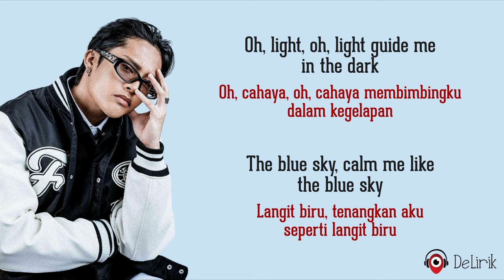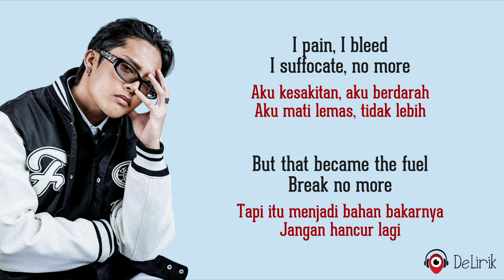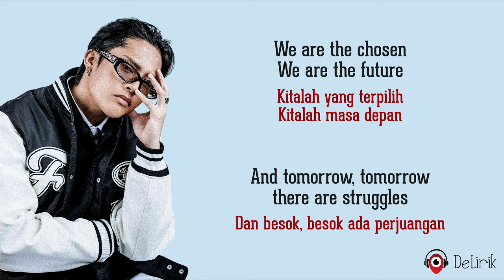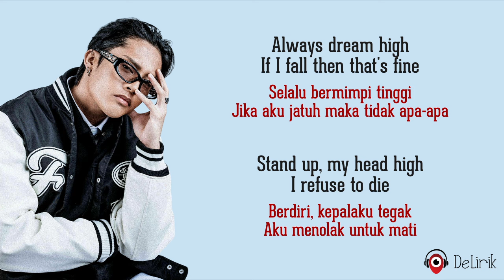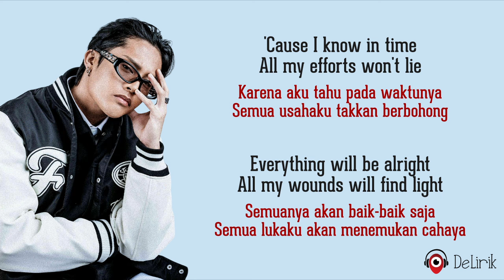Ache - Felip (Lirik Lagu Terjemahan)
🎵 Judul : Ache
🎙️ Penyanyi : Felip

📝 Lirik:

Always dream high
If I fall then that's fine
Stand up, my head high
I refuse to die
'Cause I know in time
All my efforts won't lie
Everything will be all right
All my wounds will find light
Always dream high
Oh light, oh light, guide me in the dark
The blue sky, calm me like the blue sky
Their words not enough, I don't die
It ain't sharp enough like their knife
Nobody can take my light
I pray that you won't leave my side
No words could explain how much I ached, no more
Everything I own they take, no more
I pain, I bleed, I suffocate, no more
But that became the fuel, break no more
Always dream high
No words could explain how much I ached
Oh-ooh-ooh-ooh
No words, no words, no words
No words can explain how much I ached, ooh-ooh
I give your hand, ooh-ooh
Your hand, hmm
We are the chosen, we are the future
And tomorrow, tomorrow, there are struggles, here it comes
We are the hope
Even the storm can't keep us down
The floods won't make us drown
Whoa-oh-oh, whoa-oh-oh (ooh-ooh)
Whoa-oh-oh, whoa-oh-oh (ooh-ooh)
Whoa-oh-oh, whoa-oh-oh (ooh-ooh)
Always dream high
Stand up, my head high (stand up)
I refuse to die (whoa-oh)
All my wounds will find light (oh-oh)
Always dream high (oh-oh)
If I fall then that's fine (that's fine)
I refuse to die (stand up)
Always dream high